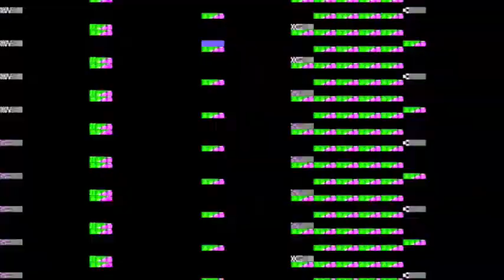Toolroom Records Selector Series 3 : Martijn Ten Velden (Preview)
With an extensive back catalogue that includes big hitters on Defected, Stealth, Eye Industries and of course Toolroom Records, Martijn ten Velden has been a major figure within House music for many years. Kicking off the Toolroom Knights compilations series with Paul Harris, Martijn has been part of the Toolroom family since the very start releasing the labels first ever record. Here for the third in Toolrooms Selector Series, Martijn ten Velden picks his highlights from the label.